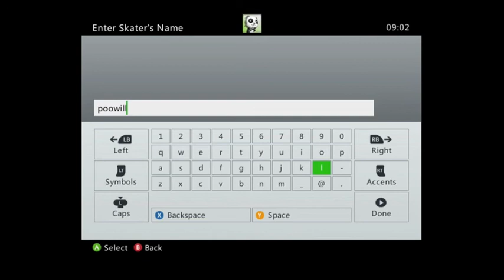SKATE 3 | Photos And Videos | Fagatron